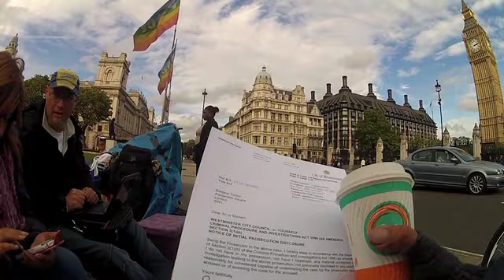WCC Fraudulent Summons